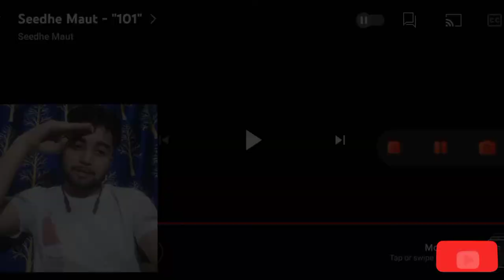Seedhe Maut - 101 | REACTION | SKY-ASH REACTION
Seedhe Maut - 101 | REACTION | SKY-ASH REACTION skyashreaction reactionvideo seedhemaut #101

HELLO GUY'S

,HERE MY REACTION TO " 101 FROM SEEDHE MAUT